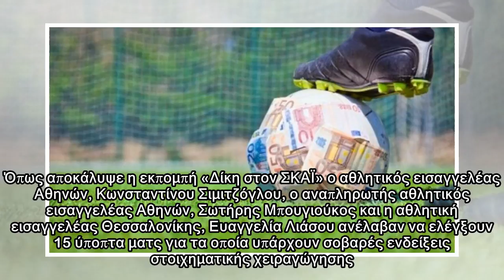Αποκάλυψη-ΒΟΜΒΑ: Αυτοί είναι οι 15 ύποπτοι ελληνικοί αγώνες – Κορυφαίες ομάδες στη λίστα!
Τρεις δικαστικοί ανέλαβαν να ελέγξουν 15 ύποπτα ματς για τα οποία υπάρχουν σοβαρές ενδείξεις στοιχηματικής χειραγώγησης. Όπως αποκάλυψε η εκπομπή «Δίκη στον ΣΚΑΪ» ο αθλητικός εισαγγελέας Αθηνών, Κωνστ...